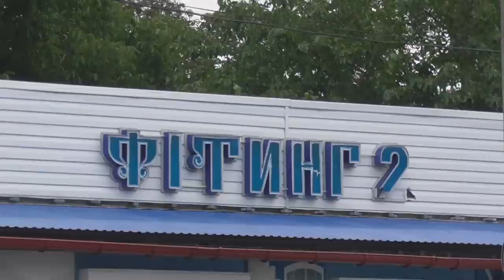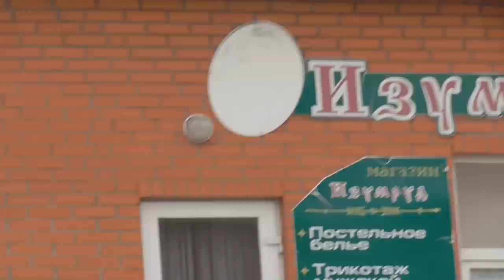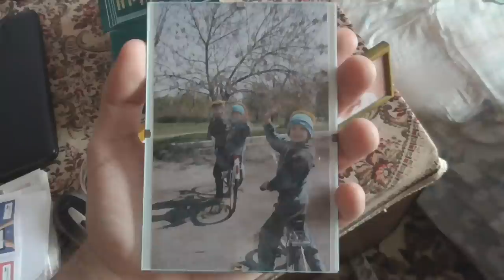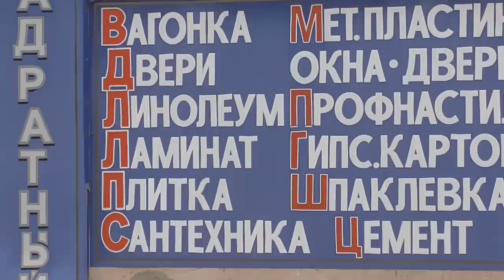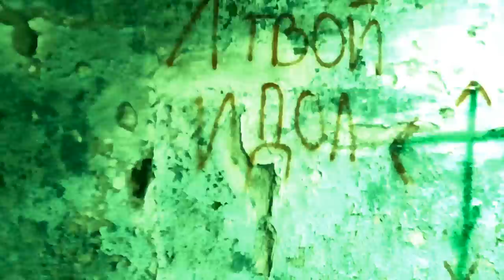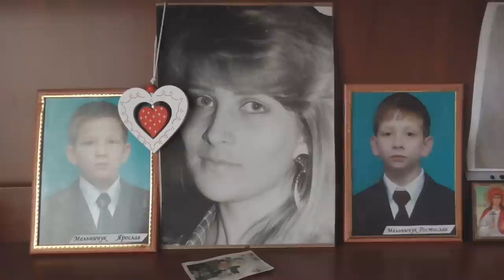ДОМ РОДНОЙ - ВЛОГ